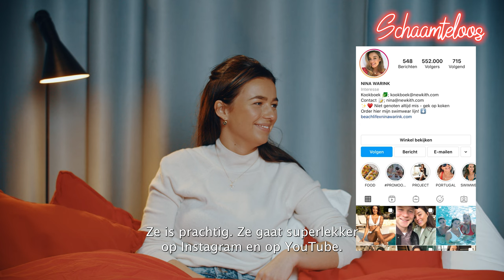Schaamteloos met NINA WARINK: ''Het laken was helemaal ROOD geworden''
Schaamteloos S2: Deze aflevering van Schaamteloos: Marije Zuurveld stelt al jullie taboedoorbrekende vragen aan Nina Warink.
Niemand zou zich moeten schamen!